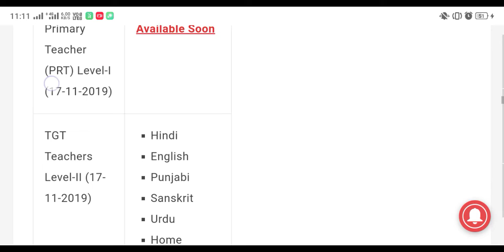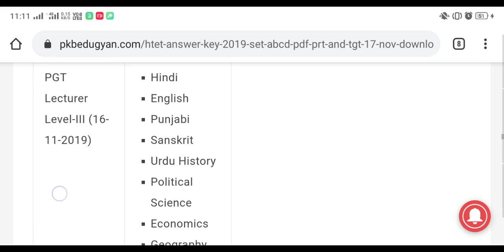HTET PRT Paper Answer key Download